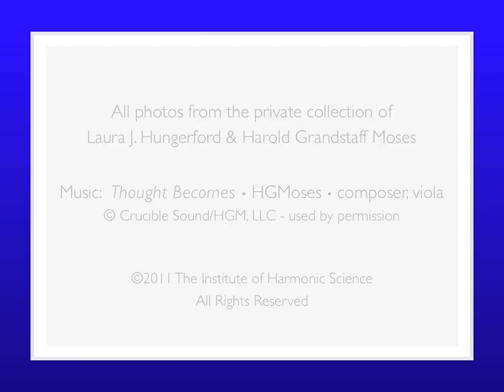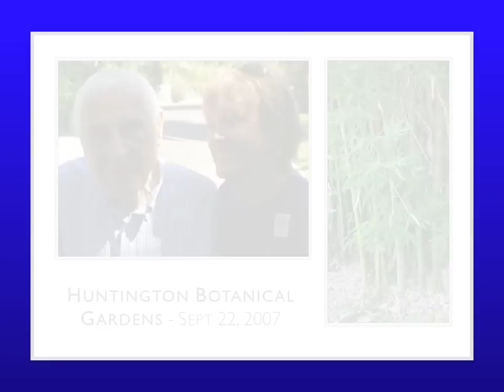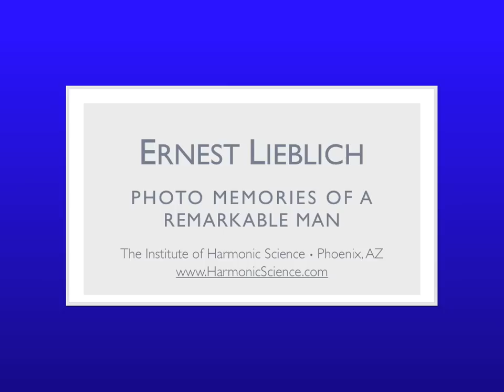Ernest Lieblich - Photo Memories of a Remarkable Man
This presentation is a memorial to Ernest Lieblich, our dear friend and steadfast benefactor.  His many gifts to our school provided for community choir initiatives, musical concerts, the publishing of music, and the production of CDs, DVDs and web pages relating to our humanitarian outreach.  The Institute of Harmonic Science, is a 501c.3 educational organization celebrating our 10th anniversary in Phoenix,  AZ.

All photos from the private collection of Laura J. Hungerford & Harold Grandstaff Moses.

© Crucible Sound/HGM, LLC - used by permission